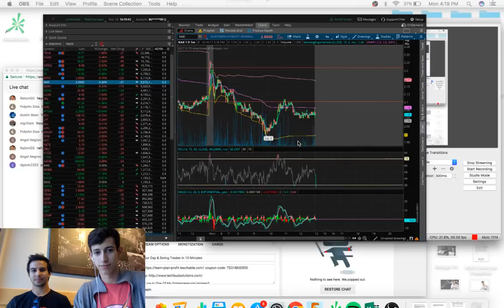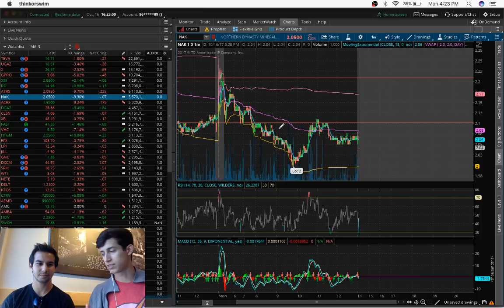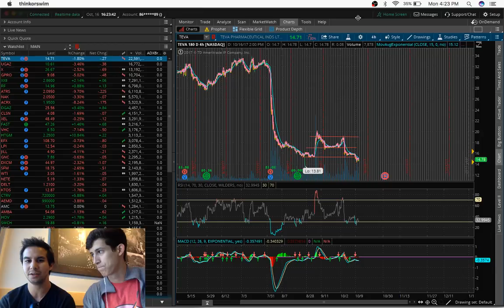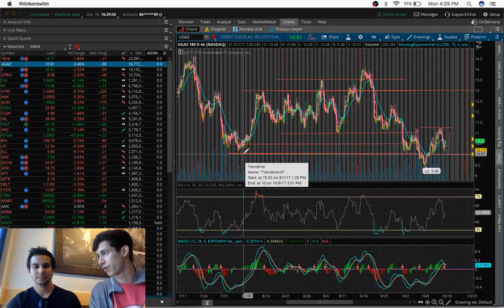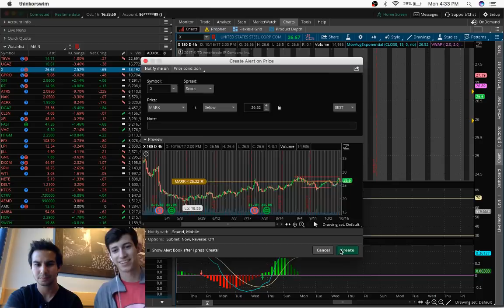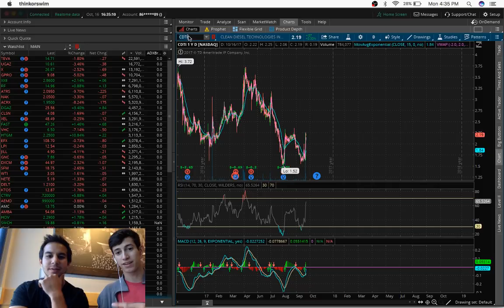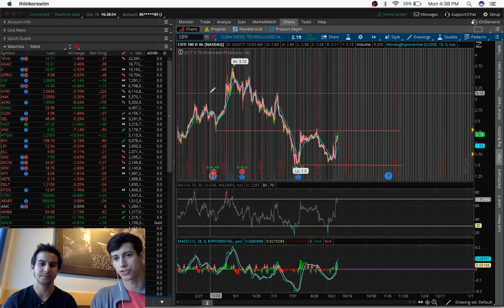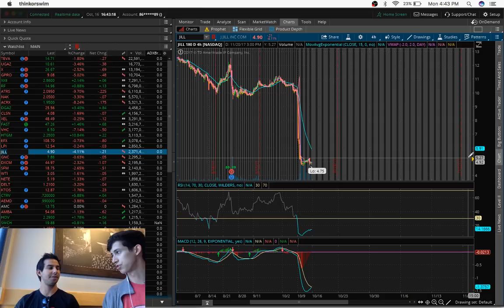How To Plan Out Your Day & Swing Trades In 25 Minutes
Hey Team so today me and our teammate Dave talk about the simple break down on Stocks and how to trade the best Stocks in the market.

3. Do You Want To Live In One Of My Entrepreneurial Homes?

5. Join Robinhood and we'll both get a Free Stock

For those who are interested in Trading & Investing, I encourage you to join my Facebook Team of over 49,000 Entrepreneurs for free!

Thank you so much for the support, I'd like to welcome anyone with any questions to message me as i would love to be a part of your success.

If you have any suggestions for future videos such as Day Trading, Investing, Stock Market, Realestate, Car Sales, Robinhood, TD Ameritrade, Fidelity, Entrepreneurship, Forex, Online Marketing, Online Sales or fun daily vlogs. Please let me know.